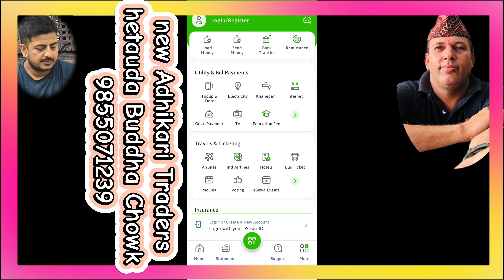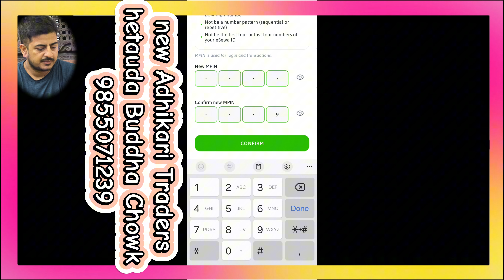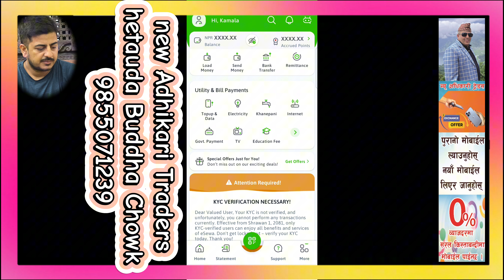how to open esewa account in mobile | how to create esewa account| esewa नेपालीमा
साथीहरू आज हामीले एउटा बिल्कुलै नया भिडियो लिएर आएका छौँ।  आफ्नो मोवाईल बाट इसेवा खाता कसरि खोल्ने भनेर।
हाम्रो पसल हेटौडा बुद्ध चोक मा रहेको छ ।
न्यू अधिकारी ट्रेडर्स हेटौडा बुद्ध चोक

 How to Open esewa account?

Esewa kasari banaune

Title: How to Open an eSewa Account on Mobile: Step-by-Step Guide

Description: Want to set up your eSewa account quickly and easily on your mobile? In this video, we'll walk you through the process of creating an eSewa account right from your smartphone.

How to update esewa kyc